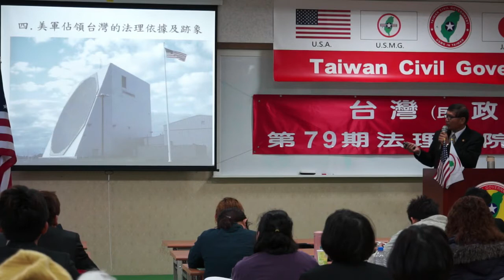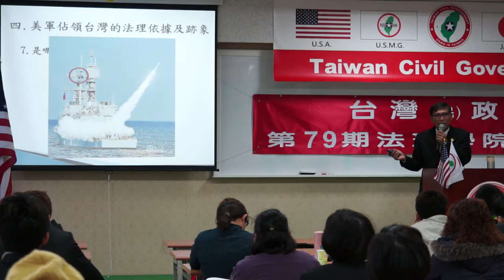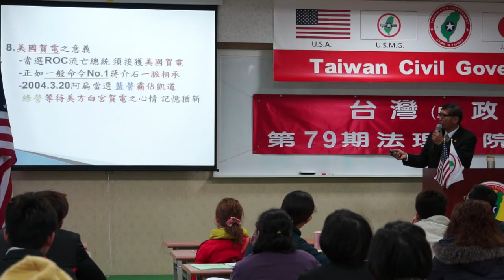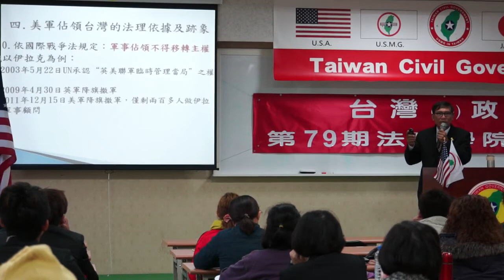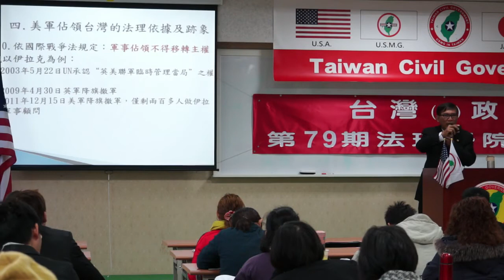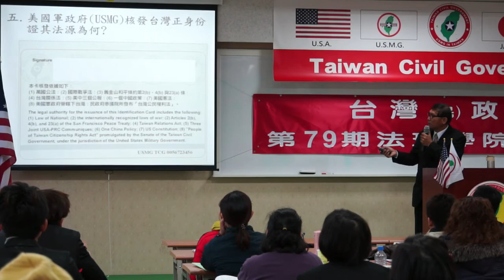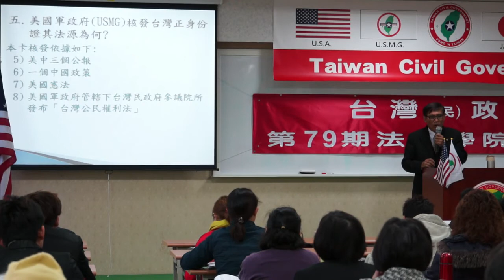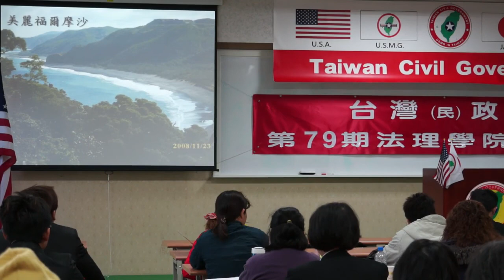140222-晨會-潘良華-台灣(民)政府第79期法理學院研習會